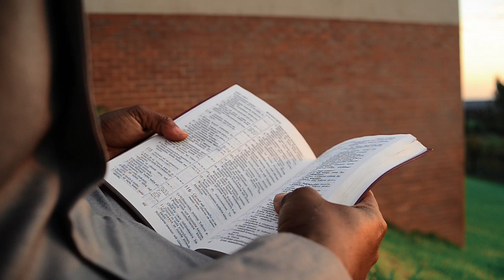CHIPATA BY MPHATSO CHIMENYA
Jahmai Shot it of course